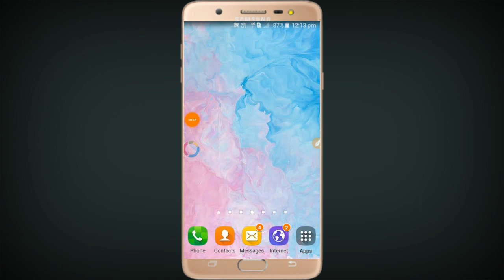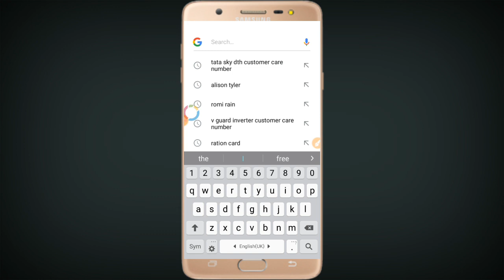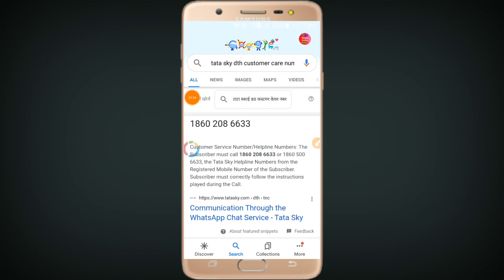Tata Sky customer care toll free number || Tata Sky customer care helpline number, Tata Sky contact